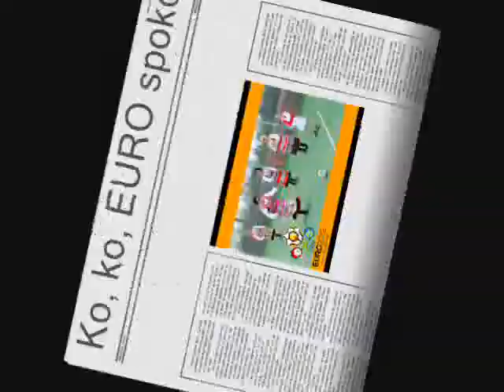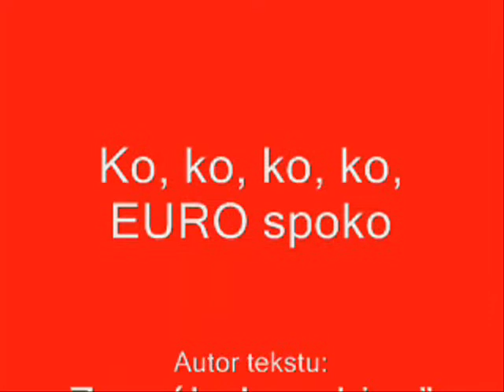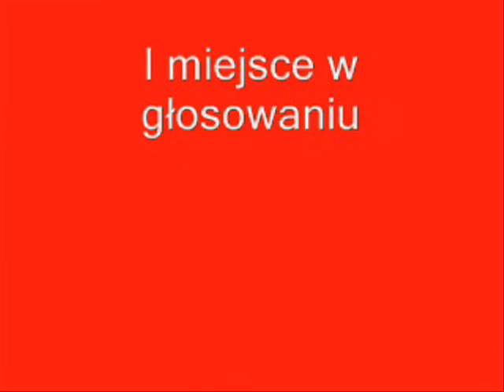Jarzębina - Koko Euro spoko (Polski hymn EURO 2012)